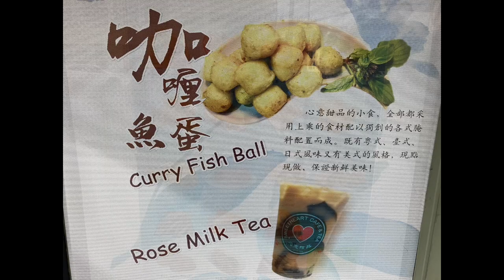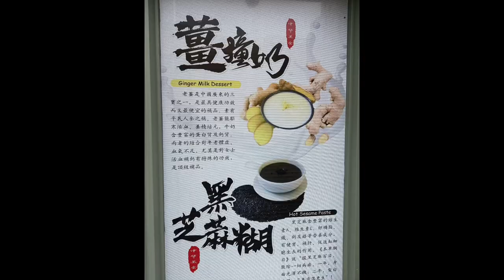美國唐人街有港式奶茶早餐美食必吃